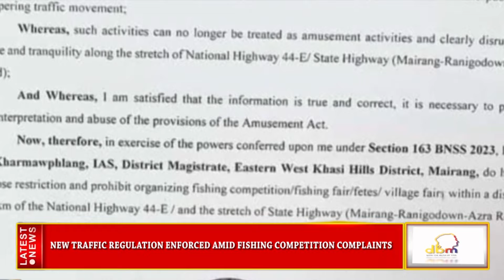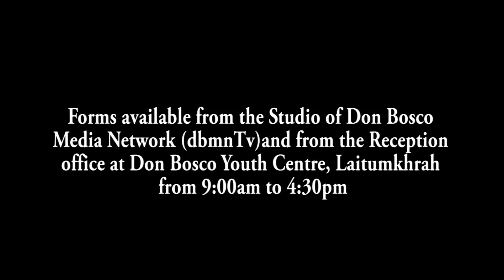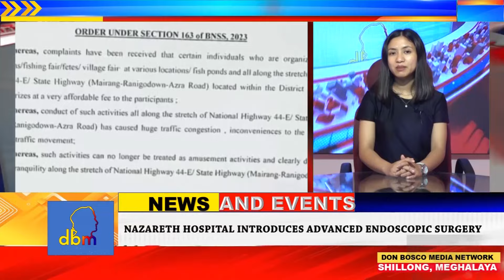The News and Events in Meghalaya | 21 AUGUST 2024 | dbmnTv